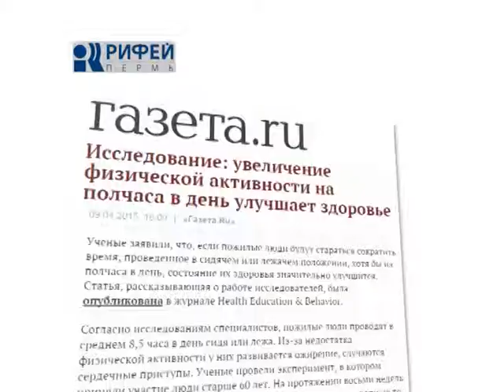Ваше здоровье Физактивность пожилых